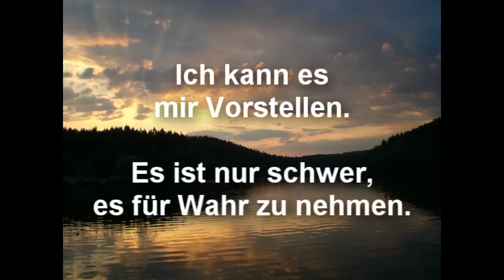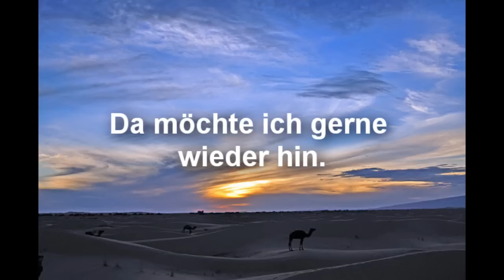Keine Angst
Auszüge aus einem Gespräch zwischen Udo Petscher und mir.

Das Lied am Ende ist von:
Robert Leopold Neugebauer - Ich s-ehe Dich.